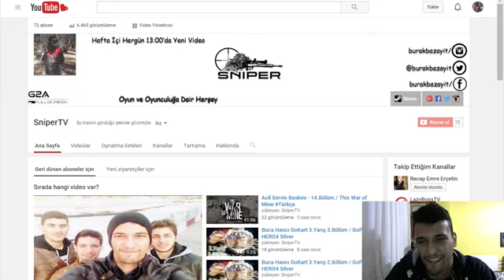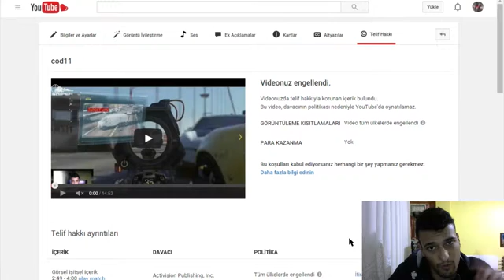Call of Duty: Advanced Warfare 11. Bölüm - HÜSRAN!!